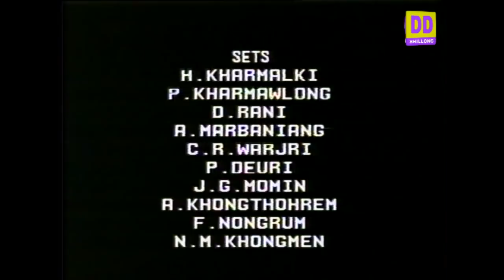KI KAM U BAH BESBHA SERIES 2 EPISODE 19